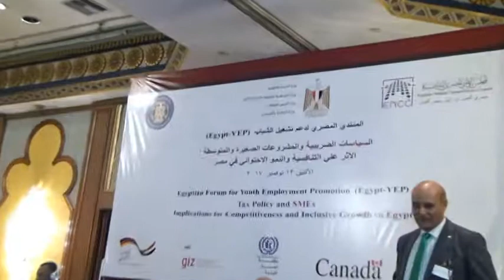Tax Policy and SMEs‎ - Implications for‏ ‏Competitiveness and Inclusive Growth in Egypt PIII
Egyptian Forum for Youth Employment Promotion (Egypt-YEP)‎